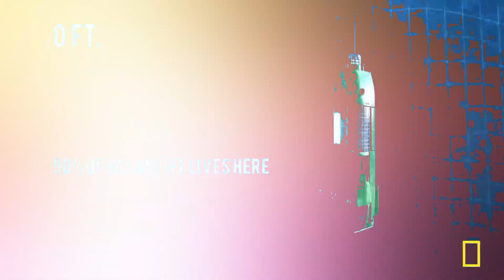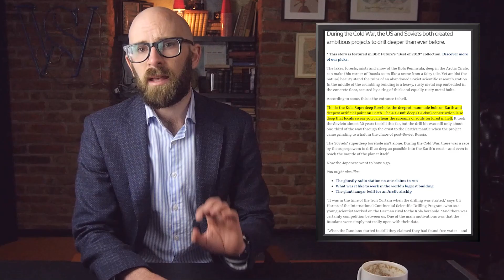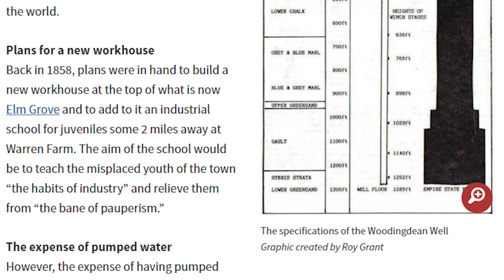The Deepest Places on Earth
Mankind has long been fascinated by achieving new heights. It’s literally a cliche statement that we’ll make. We look to the stars, we seek to rise above, we jump hurdles. But it’s worth noting there are plenty of things to find when we look down deep down. There are some remarkably deep places on Earth that plumb the depths of the world around us.

Coming up:

10. Challenger Deep Would Swallow Everest
9. Kola Superdeep Borehole Reaches 40,000 Feet
8. Mponeng is the Deepest Gold Mine in the World
7. Lake Baikal is the Deepest Lake on Earth
6. Bentley Subglacial Trench is the Lowest Point on Earth
5. The Veryovkina Cave System is the Deepest on Earth
4. The Woodingdean Well is the World’s Deepest Hand-Dug Well
3. El Zacaton is the World’s Deepest Sinkhole
2. Ontario’s Kidd Mine is the Closest You Can Get to the Center of the Earth
1. Tsangpo Canyon is the Deepest Land Canyon in the World